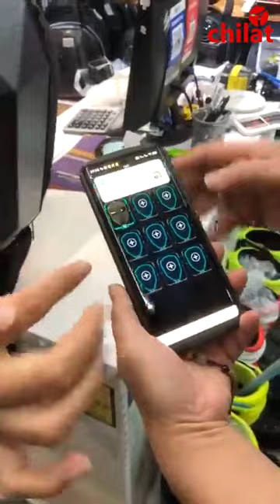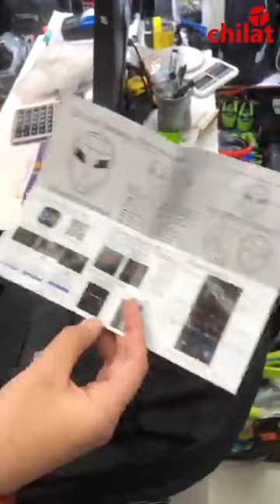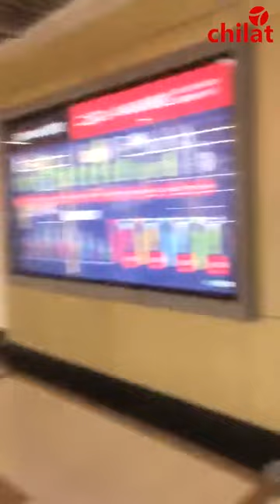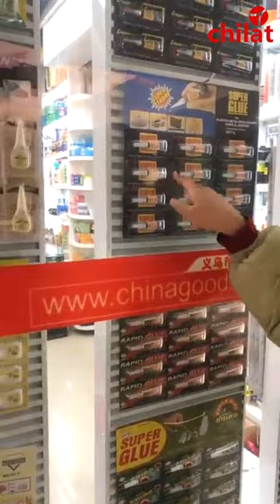Charla en vivo de Facebook de Chilat—2023/11/17